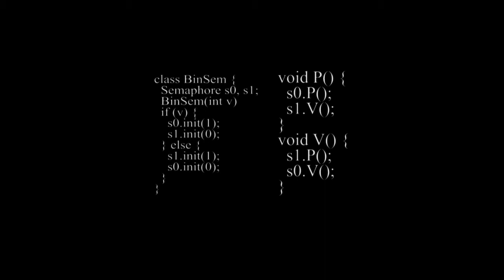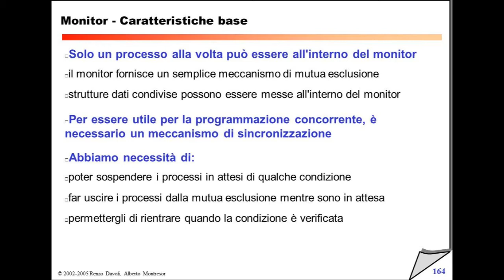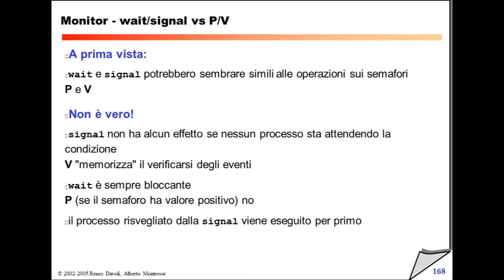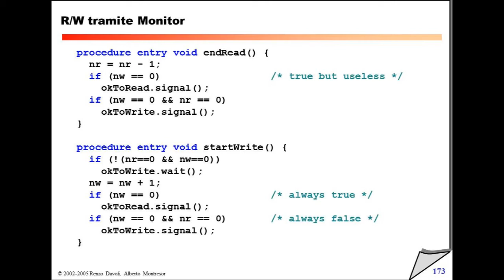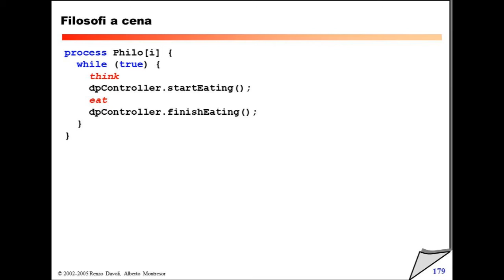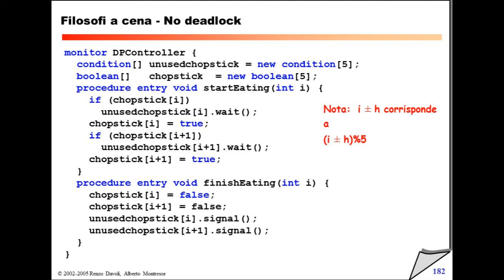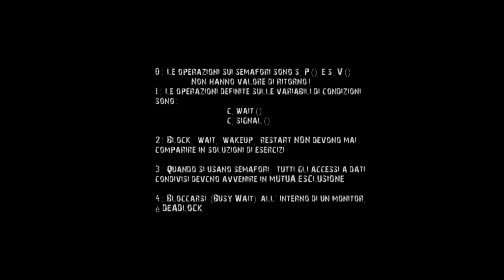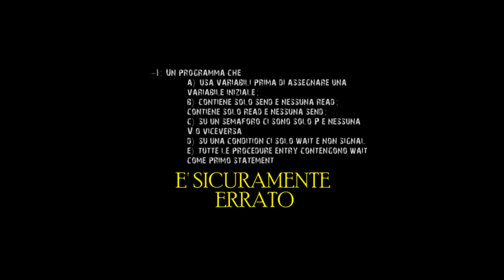Giovedì 28 Ottobre 2010 - Lezione 12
15:15 Da semafori ordinari a semafori Binari
23:02 Monitor - Introduzioni - Sintassi - Tecniche
51:33 Monitor- Implementazione dei semafori
54:09 R/W Tramite Monitor
1:05:05 Produttore/Cosumatore Tramite monitor
1:08:13 Buffer Limitato tramite monitor
1:11:28 Filosofi a cena tramite monitor
1:27:52 Decalogo